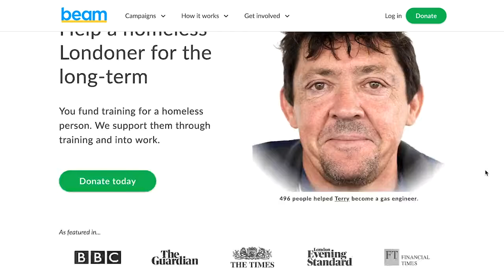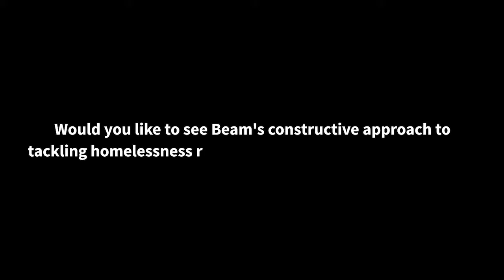Homelessness in the UK: How Beam is Making a Difference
Three years ago, tech entrepreneur Alex Stephany got to know a homeless man at his local subway station.

After disappearing for several weeks, the homeless man returned to the station and Alex learned the man had suffered a heart attack and just been discharged from hospital.

Despite his heart attack and kind gestures from Alex and other people, the man continued to live on the streets, and his outlook had not changed.

Touched by the man's plight and with a background in business and technology, Alex determined to find a way to help homeless people rebuild their lives.

In October 2017, Alex launched Beam - an online platform that crowdfunds employment training for homeless people. The platform enables the public to directly participate in a long-term solution to the UK's homelessness epidemic, which affects more than 320,000 people.

In just 2 years, Beam already has 3,404 supporters with 107 cases funded.

Would you like to see Beam's constructive approach to tackling homelessness replicated by governments worldwide? Vote in our online poll and make positive change